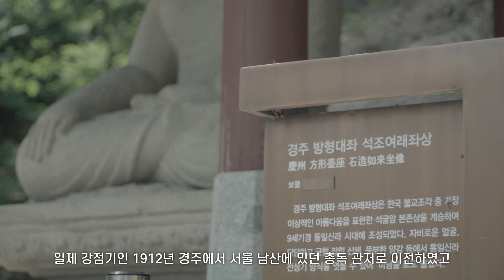[청와대 경내 해설] 9. 경주 방형대좌 석조여래좌상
이 석조여래좌상은 통일신라시대 불상으로 추정되는데
일제 강점기인 1912년 경주에서 서울 남산에 있던 총독 관저로 이전하였고
1939년 총독 관저가 지금의 청와대로 옮겼을 때 지금의 대통령 관저 부근에 자리하였습니다.
그리고 1989년 대통령 관저를 신축 할 때 현재의 위치로 이전하였습니다.

당당하고 균형잡힌 신체 비례와 풍부한 양감이 돋보이는 표현
방형대좌에 섬세한 부채꼴 옷 주름 등은
경주 석굴암 본존상을 계승한 통일신라시대 불상 조각의 수준 높은 조형 감각을 보여줍니다.

특히 현존하는 통일신라시대에 조성된 석불 중
머리와 몸체가 일체로 온전하게 갖추어지고
연꽃 문양을 새긴 사각형 대좌까지 남아있는 사례는 찾아보기 힘듭니다.

1974년부터 서울시 유형문화재로 지정되어 관리되다가
문화재적 가치를 새롭게 인정받아 2018년에 국가지정문화재 보물로 승격되었습니다.
아울러 손상된 표면을 보정 처리하면서 고증을 거쳐
흔적만 남은 백호(양 눈썹 사이에 난 희고 부드러운 털)를 수정 재질로 복원하였습니다.